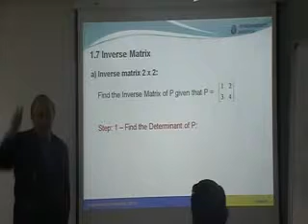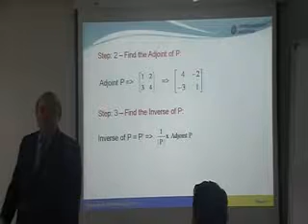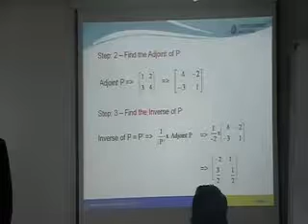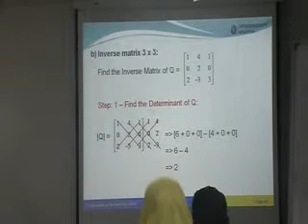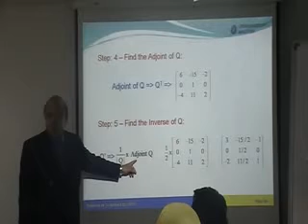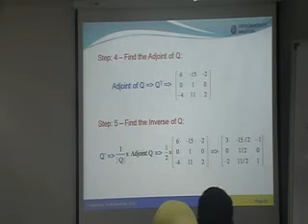BBMP1103 Topic 1 Part 11.flv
Prepared by Richard Ng. Video taken by Sharizal (OUM Perak) on 30 Jan 2011